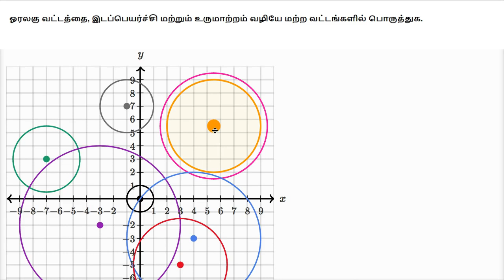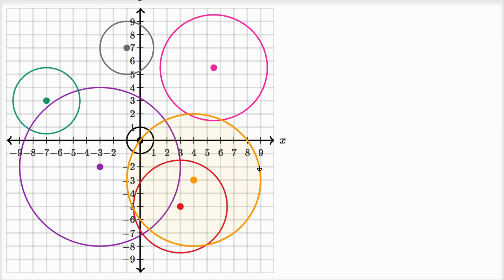நிரூபணம் அனைத்து வட்டங்களும் வடிவொத்தவை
இந்தக் காணொலி கான் அகாடமியின் "Proof: all circles are similar" காணொலியின் தமிழாக்கம் தமிழாக்க ஒருங்கிணைப்பு பயிற்சிகளுடன் கூடிய கான் அகாடமி தமிழ் இணையப் பக்கம் This video is a Tamil translation of Khan Academy's "Proof: all circles are similar" video Khan Academy Tamil Web Site with Exercises